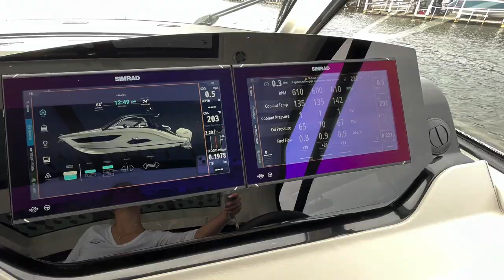2023 Sea Ray 370 Sundancer walk through!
The 2023 Sea Ray 370 Sundancer ~ Give us a call and ask about the specials were running for January only~